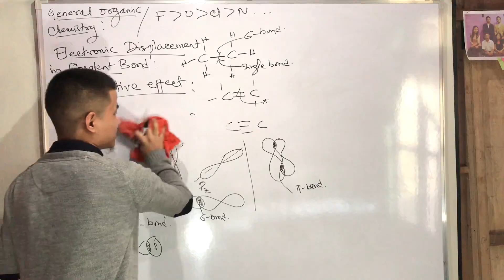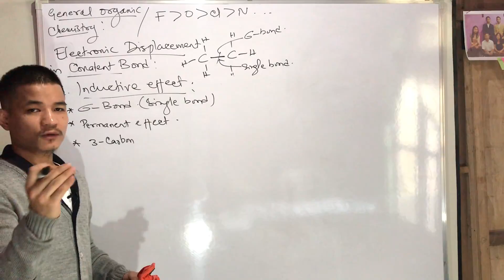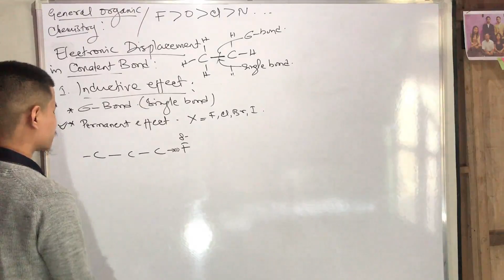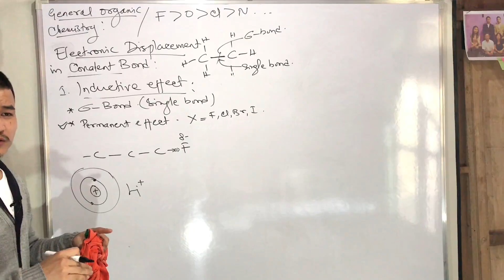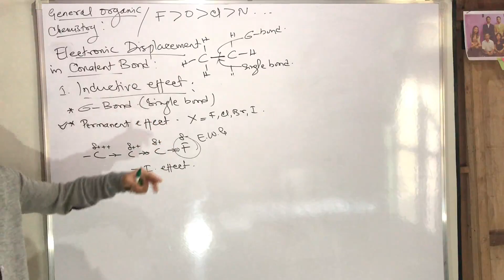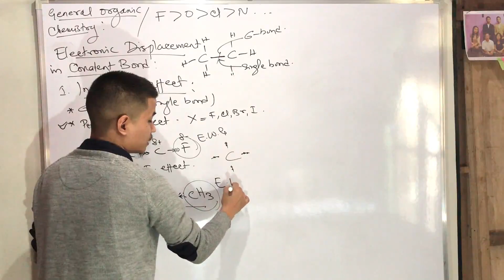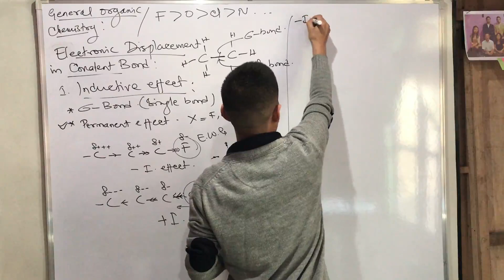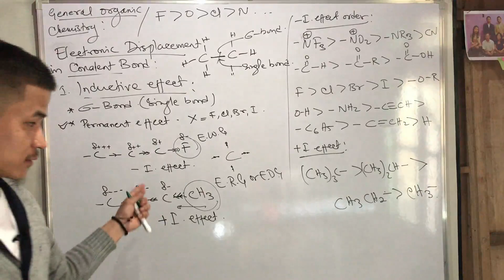General Organic Chemistry ||Inductive effect|| IN MIZO